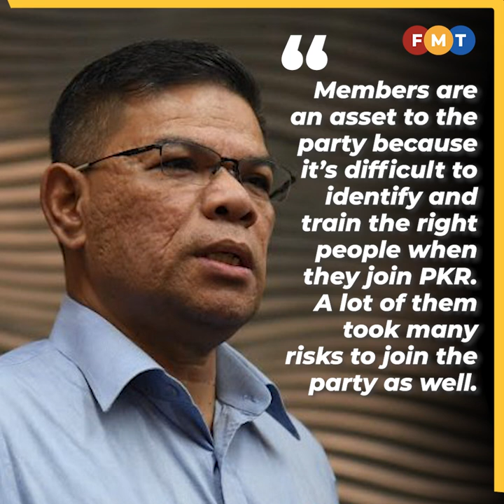PKR sacked 11,000 members aligned to former deputy president Azmin over Sheraton Move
PKR’s Saifuddin Nasution Ismail says the party sacked 11,000 members aligned to former deputy president Azmin following the Sheraton Move.